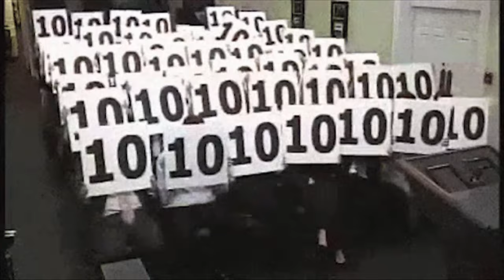HOW IS THIS REAL?! | One Piece Chapter 1060 Reaction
Following up on an impactful chapter, Oda continues to surpass our expectations by delivering bangers after bangers. Monumental incidents have already occurred simultaneously; for instance, the War on Kaido and Big Mom, the Reverie, as well as the Abolition of the Warlords. This gave birth to massive; in particular Mihawk, Crocodile and Buggy forming Cross Guild. Another example would be the Marines unveilling their Seraphims. Be that as it may, we are left with a couple of mysteries... What is Luffy's dream? Where is Vivi? Did Im just reveal Uranus and erase Lulusia Kingdom? Will Sabo survive this great cleansing? And what will happen with Jewelry Bonney and the crew? Depending on how future events unfold, the Straw Hats have a may have a grim world ahead of them.